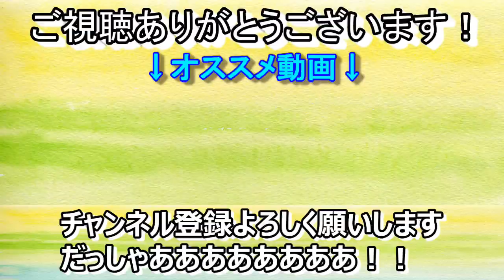【密室バイオレンスホラー】映画「ドント・ブリーズ2」感想レビュー【石川典行】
00:00～ネタバレ無し紹介
04:49～ネタバレあり紹介
12:05～ネタバレ無し感想

放送日　2021年04月29日 　お茶爆祭り ４月編

【ノリラジ会員限定配信を見れるFRESHチャンネル】